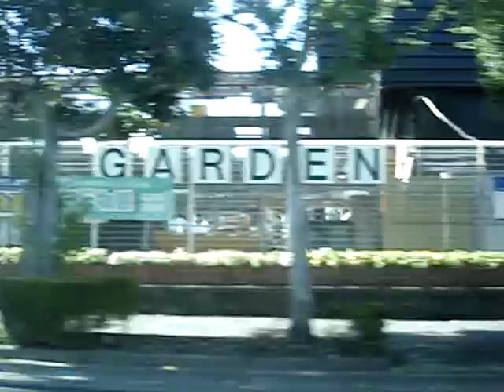令和元年10月13日 県立病院高松線ツインメッセ前からJR静岡駅前バスターミナル間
元気応援ﾌｪｱの帰りに乗り撮りしました。